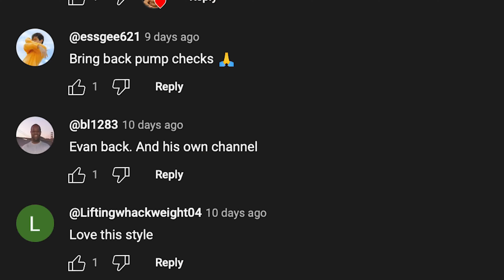Today's Yap Session (Almost Got In A Fight)│ Workout #21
To optimally build muscle go to dirkgermon.com and we can personally come up with a game plan together to accomplish your goals.
Fit from Squidhaus │ Code lildirk to save 15% and support ya boy
I READ EVERY COMMENT BTW